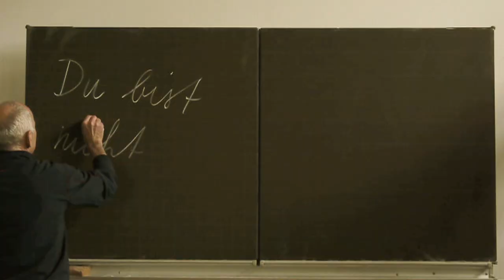Peter Reimtgut mit Dondan - Nie allein (Hörmalhin Pt. 1)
SAK Jugend-Rap-Projekt mit Peter Reimtgut, Dondan & Nasty Fingers